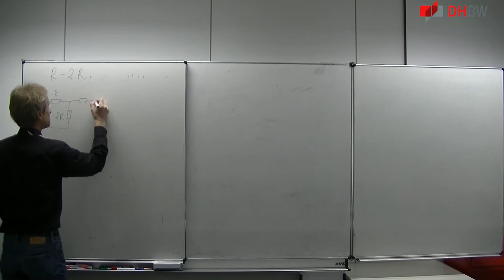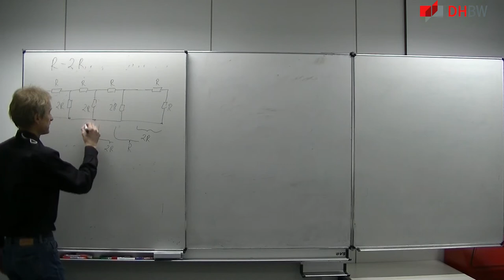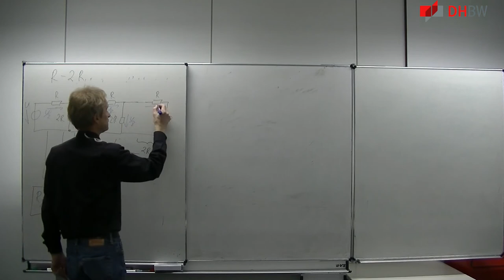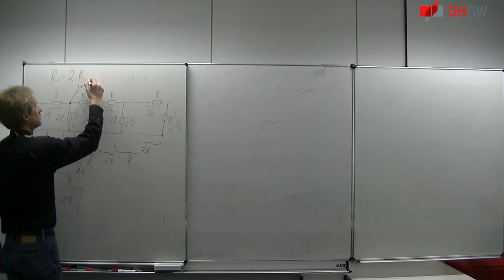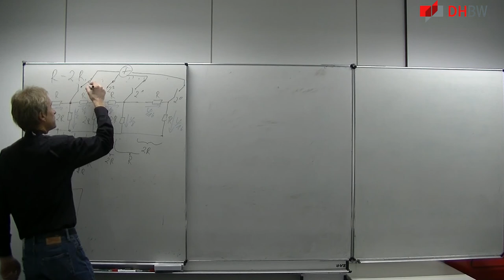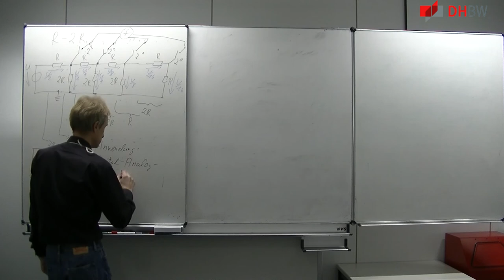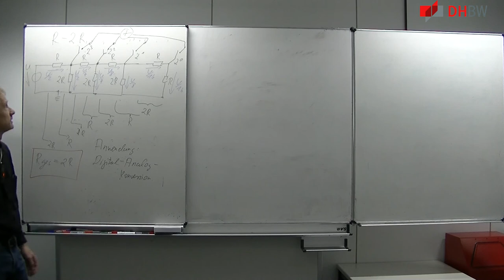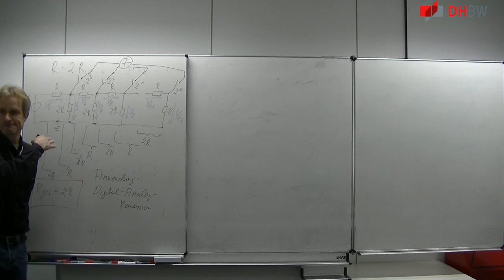GDE1/ VL10: R-2R-Netzwerk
Mitschnitte der Vorlesung Grundlagen der Elektrotechnik 1 2018

verschrieben habe.

   Themen sind

   - Aufgabe 4.10.
   - R-2R-Netzwerk, Digital Analog Konversion